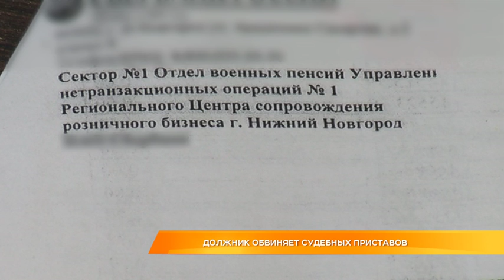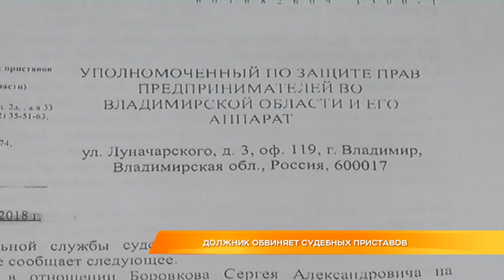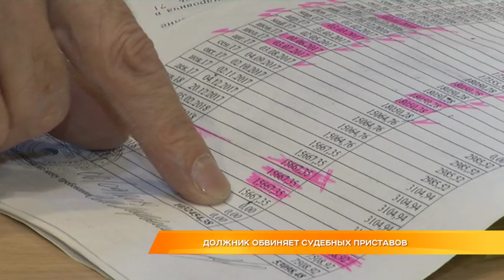Должник обвиняет судебных приставов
Заплатил кредиторам больше, чем был должен? Бывший предприниматель из Владимира пытается выяснить, почему перечисления судебных приставов по его долгу оказались в несколько раз больше тех, что назначил суд. Мужчина утверждает, что переплатил кредитному кооперативу больше ста тысяч рублей и хочет вернуть эти деньги. В поисках правды должник уже обратился в полицию и к общественникам. Подтверждаются ли нарушения в работе судебных приставов, расскажет Оксана Любимова.